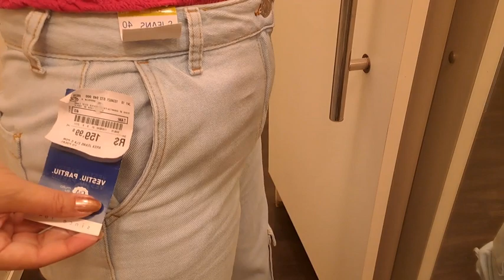ESPECIAL JEANS C&A - CÓDIGO DE CONSULTORA ursulaangel PARA 10% OFF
LINK C&A

LINKS DAS PEÇAS AQUI

USE O CÓDIGO DE CONSULTORA ursulaangel PARA 10% de desconto no site e app NAS COMPRAS ACIMA DE 99,00

Minhas medidas são 94 de busto, 82 de cintura e 103 de quadril, 1,58 de altura e 60 kg, obrigada por assistirem o vídeo